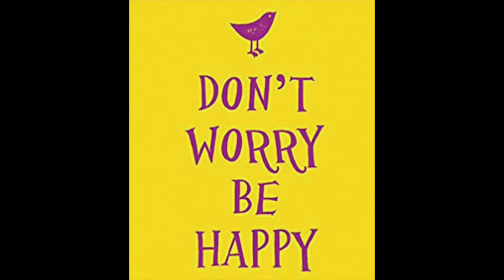Three Little Birds - Chants du Confinement - Lise Massal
de Bob Marley
Série de chants réalisés et diffusés sous forme de rendez-vous quotidiens sur Facebook pendant le premier confinement en mars et avril 2020